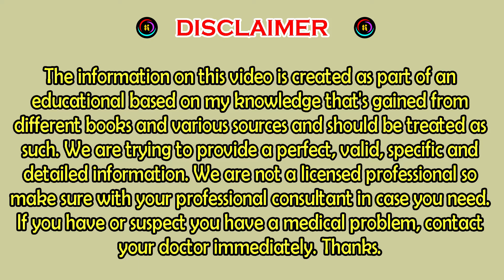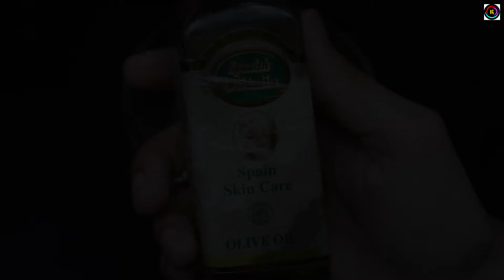Permanently Get Rid of Gray Hair from the first use । । permanently Naturally with this Simple Trick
Hello, I have seen many peoples around them, my friends and family members, they have trouble getting white and gray hair before their acutal age, and they are very nervous because of this problem.  Because people think they are not only old, but also suffering from a serious illness.  While this is not the case here.  People have this problem for no reason.  We will tell you the reasons and treat the white and gray hair at home naturally.  The main cause of this problem is hereditary or hereditary, hair follicles lack black pigmentation and sometimes begin to get gray and white.  Some other environmental reasons behind this thing are; Treat white and gray hair at home.

ONION is another great home remedy to fight grey hair. It can help increase catalase, an enzyme that will naturally help darken your hair.

BLACK SEEDS is thought to naturally restore hair growth but also prevents hair graying.

OLIVE OIL is also one of the best solutions that help your follicles from rapid pigment loss & also gradually restores hair color & prevents further greying of hair.

You may have noticed that grey hairs tend to be a little coarser than pigmented hairs. HENNA will not fully cover these but coats them in a dazzling, twinkly way that looks natural.

LEMON contains Malic acid, which can help nourish hair roots, and prevent early greying of hair.

NOTE: Before applying the recipe we rinse the hair naturally, and then dry the hair throughly with a towel.

We put the ingredients on the scalp from the roots to the ends.

We Leave it for 3 hours.